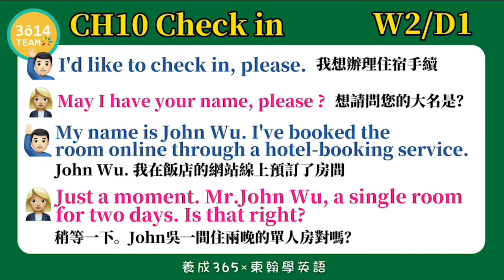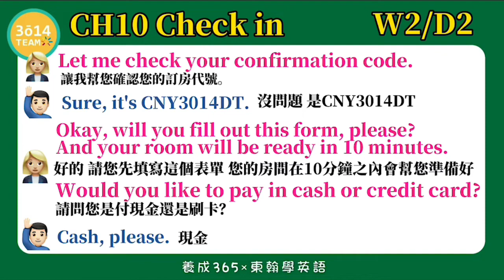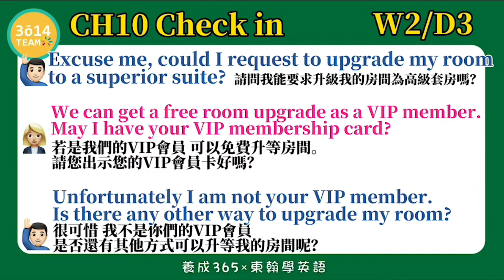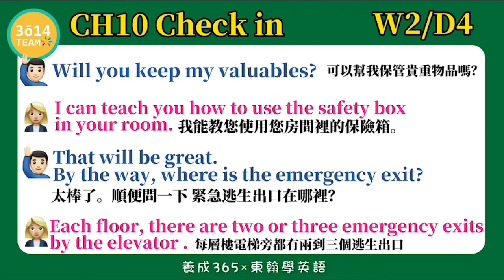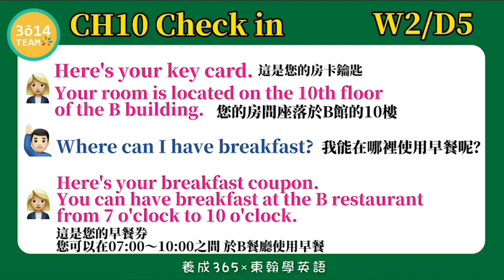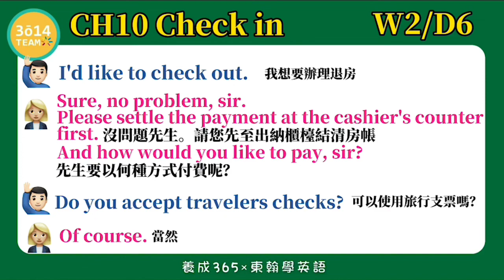Y3 東翰學英語｜CH10 Check in DAY140第二十週總整理 ︱feat 憶琪學英語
東翰學英語｜CH10 Check in    DAY140第二十週總整理 ︱feat  憶琪學英語